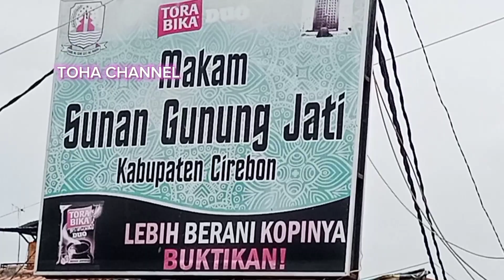SUNAN GUNUNG JATI CUCU PRABU SILIWANGI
Sunan Gunung Jati, lahir dengan nama Hidayatullah atau lebih di kenal sebagai Sayyid Al-Kamil adalah salah seorang dari Walisongo. Beliau lahir di Kairo Mesir pada Tahun 1448 Masehi dari pasangan Syarif Abdullah Umdatuddin bin Ali Nurul Alam dan Nyai Rara Santang, Putri Sri Baduga Maharaja Prabu Siliwangi dari Kerajaan Padjajaran.

Sumber Naskah : Wikipedia dan liputan6